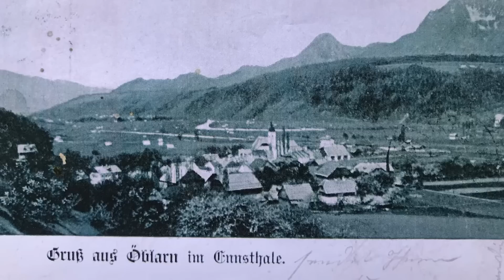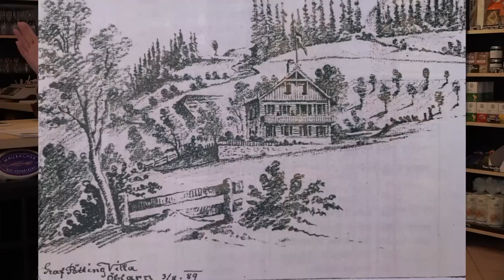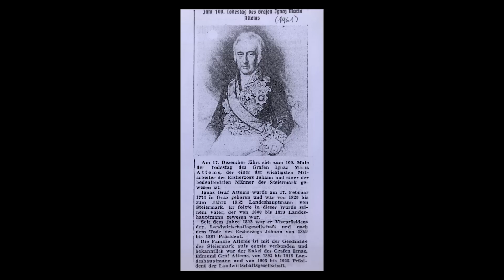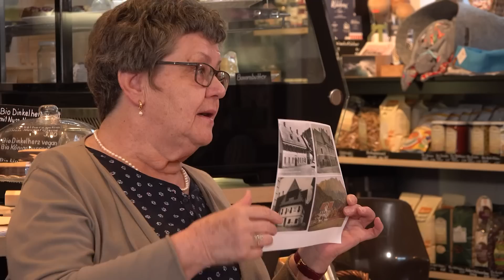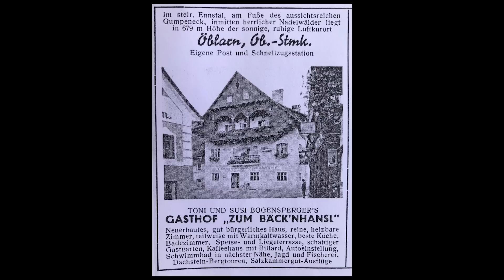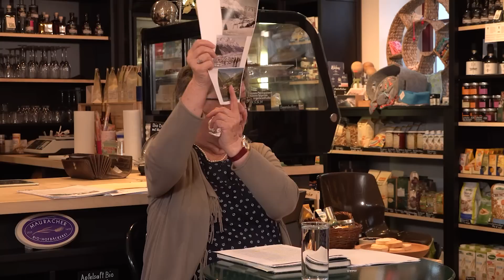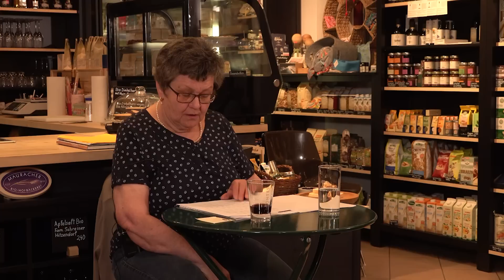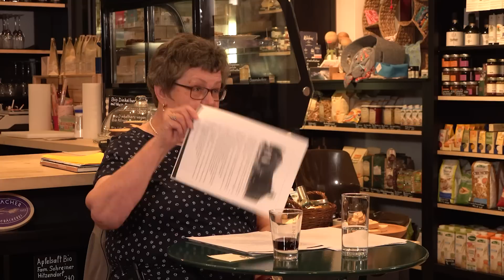ÖBLARN „Aus der Geschichte“ Tourismus & Sommerfrische - Gewerbe & Handel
Frau Ingrid Jandl erzählt von den Anfängen
und der Blütezeit der Sommerfrische, sowie
über die Entwicklung von Gewerbe und Handel in Öblarn.

Um das Jahr 1900 wurde Öblarn sogar das
„kleine Bad Ischl“ genannt. Adelige und
Bürgerliche Herrschaften errichteten in dieser Zeit Villen in Öblarn.

Eine Aufzeichnung vom Samstag, den 27. April in

Roman ́s Laden & Café